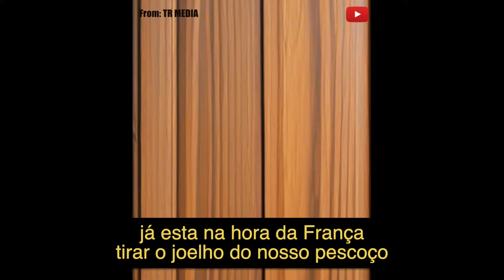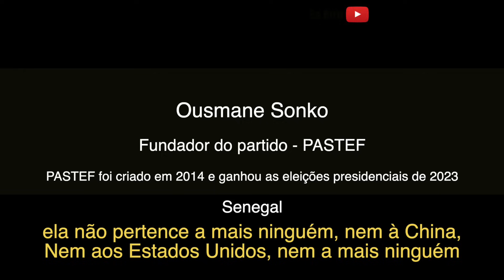O fim da França em Senegal e na Africa o Discurso do Novo President do Partido do Senegal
O vídeo original Ousmane Sonko fala na língua francesa. O Conteúdo do seu discurso não foi alterado somente a voz e a língua foram alterados.

Apoie o Canal:
Seja membro deste canal e ganhe benefícios: